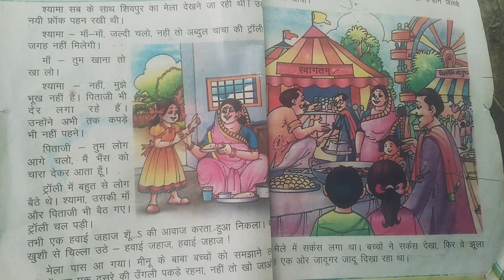Zakariya chhup rhe hain || 😀😁😍 Zaid Khan Vlogs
Kisan ki zindagi

Padhana ka kaam